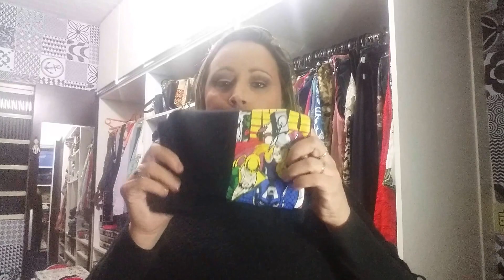Como organizar uma gaveta de camisas de malha!!!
Este vídeo ensina a organizar uma gaveta de camisas de malha para facilitar a procura, o manuseio e manter a organização!!